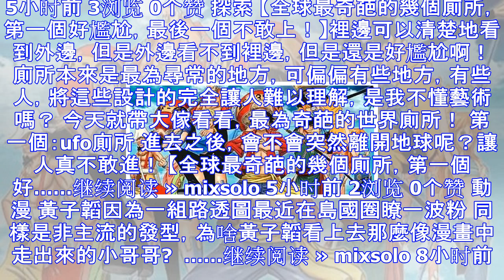「動漫資訊」海賊敗給少女漫畫？最新一周漫畫銷量榜公佈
日本作為漫畫大國，每年都會為我們帶來不少有趣的漫畫作品。而衡量一部作品的客觀標準，毫無疑問就是它的銷量瞭。在剛剛過去的一周當中，究竟有哪些漫畫作品成為瞭ORICON榜單上的贏傢呢？下面就讓我們看看最新...